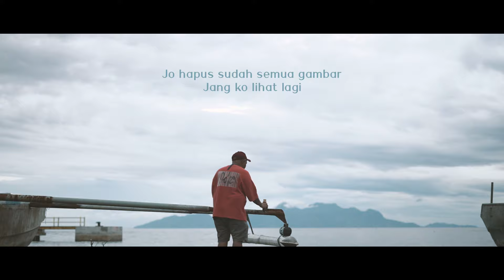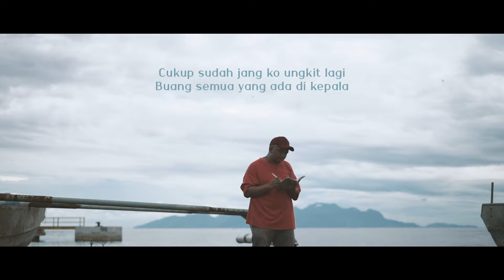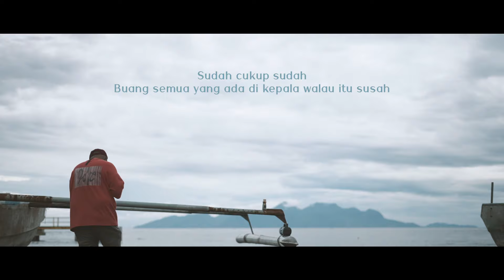Near - Cukup Sudah & Eviolata (Lyrics)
Terimakasih yang sudah suport ya gaes

lyrics |
Cukup Sudah by near & eviolata

[ Chorus ]
Jo hapus sudah semua gambar
Jang ko lihat lagi
Cukup sudah
Jang ko ungkit lagi
Buang semua yang ada di kepala

Sa tau malam sesal kan datang
Tapi ingat de su buat ko terluka
Sudah cukup sudah
Buang semua yang ada di kepala walau itu susah

[ Verse 1 ]
Jelas kalau itu luka
Jelas kalah jadi sudah
Jelaskan brapa kali musti sadar kalau ko deng dia cinta patah sudah
Brapa kali harus pipi tu jatuh
Air mata tu malam sampe subuh
Sperti percuma
Cinta tu jadi terluka

Dia su jauh pergi jadi stop
Bawa separuh hati juga hope
Jadi sampe situ saja
Dont give a fuck ya
Ko bisa tanpa
Love

Cukup sudah
kau tangisi sampe pagi
Lupakan saja
Sayang ko saja
Buang semua walau susah